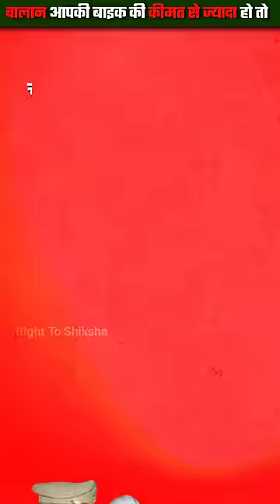बाइक/ स्कूटी का 50 हजार का चालान काट जाए तो? By Right To Shiksha